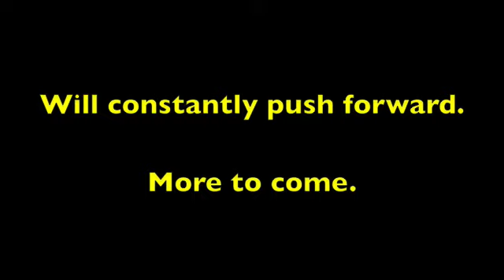P90X Pull Up Progression, Day 59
Got to love them pull ups!